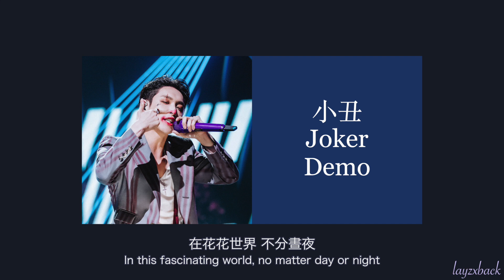【Lyrics】LAY Zhang - Joker (小丑) Demo (2020 I'm CZR 2)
From the Chinese variety show "I Am Singer-Songwriter Season 2" (CZR II) Ep 1
Later recorded in the album "Producer"

Lyrics: Li Yi Jie / Lay Zhang
Composer: Lay Zhang
Arranger: Lay Zhang

Translated by: layzxback
Video produced by: layzxback

- FOR FANS SHARING ONLY, NOT FOR PROFIT, DO NOT EDIT / REUPLOAD -